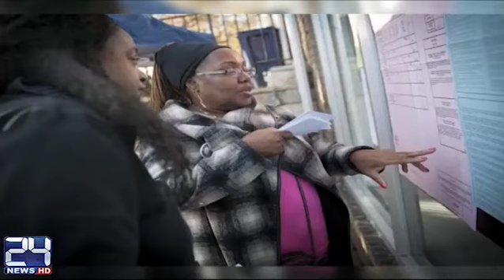Recounting of votes in the American state wisconsin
24 News HD is one of the leading news channels of Pakistan bringing you the latest current affairs from Pakistan and around the world.